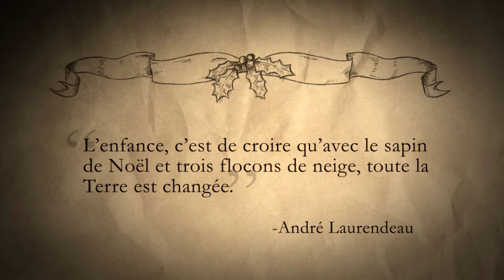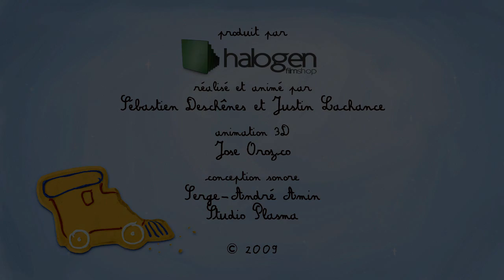Le fabuleux matin d'Alexis Drouin - Halogen FilmShop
Un court métrage que nous avons produit pour le temps des fêtes.

A short we created for the holidays.

Joyeuses fêtes!

Happy Holidays!